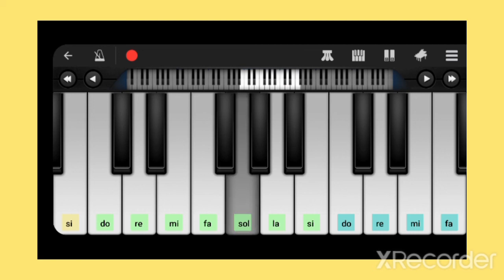Inno Nazionale Spagnolo -tutorial tastiera- prof. Modugno